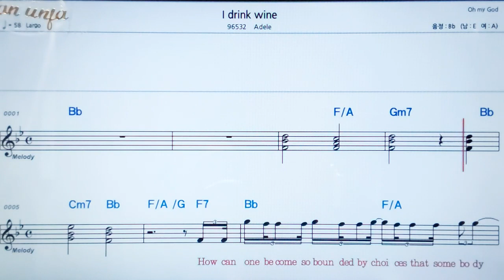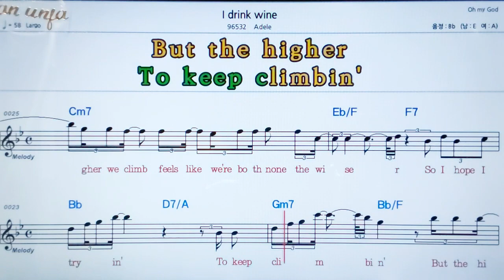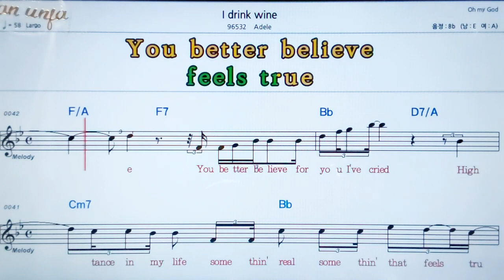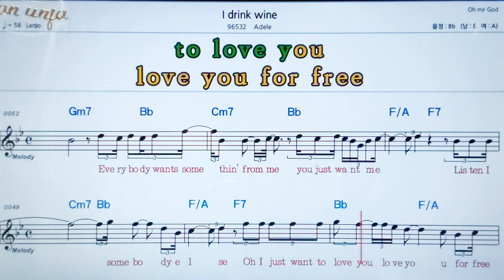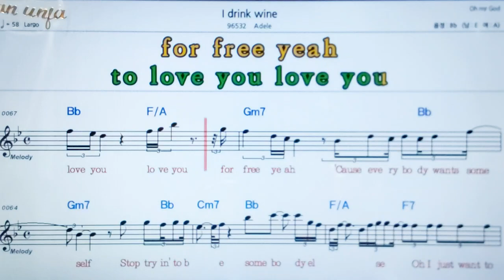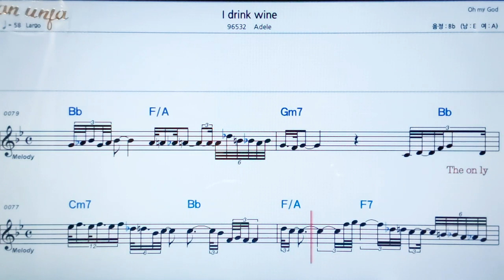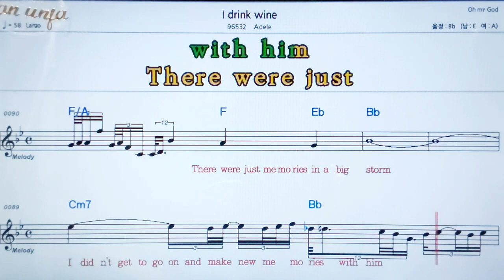I drink wine/Adele💖팝송: 악보, 코드, ,가사,Karaoke*카라오케 반주